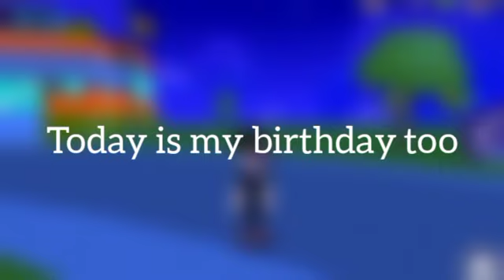New creator code !! many gems 😱